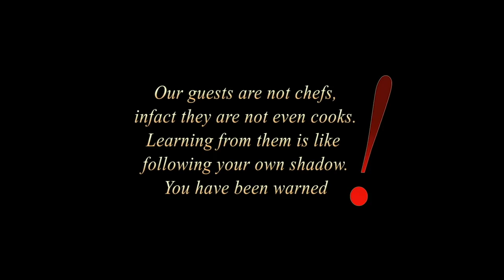BCC EP 23 AQUILA 25MINS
So we reached down to our earliest days of production to fetch this episode. Aquila Njamah is a film director who vowed to redeem the pride of the boys. Let me know your own scores...regardless of the annoying ladies around him. lol